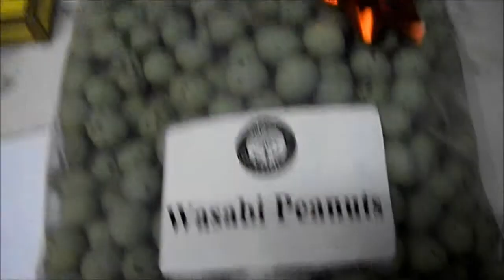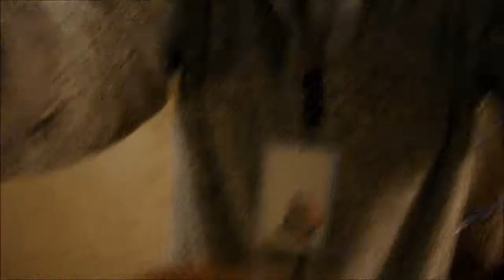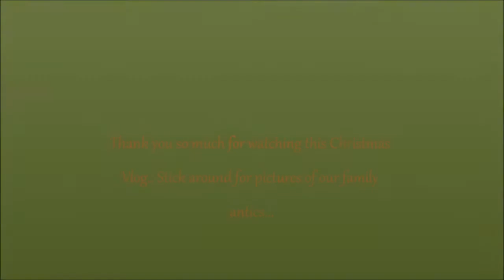Merry Christmas! WeeklyVlog #16 |THATEllieKiid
! READ ME !
Hope everyone had an amazing Christmas filled with laughter, love & family. But also spare a thought to those who couldn't be with you, as my Dad passed away 3 years ago on Christmas Eve we try our best to visit is grave & this year we put flowers down on Christmas Day!
Me & Kurt were very spoiled with our gifts and we had a lot of family to see over the period, so I only included snippets into the vlog. My family don't mind me filming but I didn't want to impose on anyone else!!
Hope 2015 is as fabulous as you guys are!
PEACE, LOVE, FASHION xo